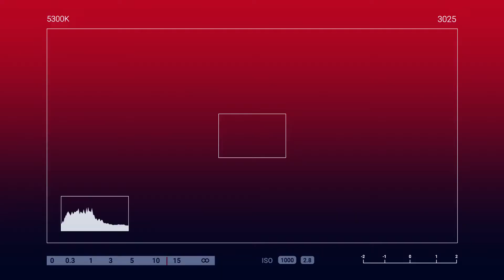HINDI HADLANG ANG KASARIAN. 🏳️‍🌈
HOW?!

OR

Thanks!

Spread Love! 💕